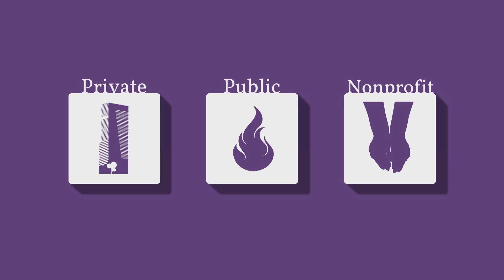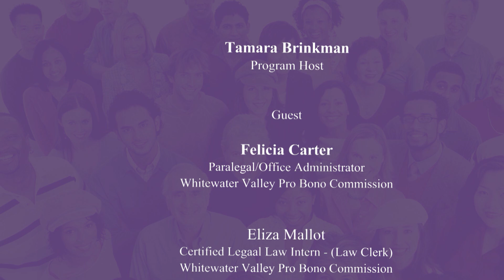The Third Sector (Ep 2407) Whitewater Valley Pro Bono Commission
Host Tamara Brinkman talks with Felicia Carter - Paralegal/Office Administrator and Eliza Mallot - Certified Legal Law Intern (Law Clerk) at the Whitewater Valley Pro Bono Commission about their roles and the the Commission's part in the Whitewater Valley.